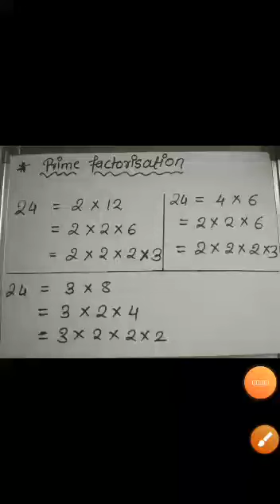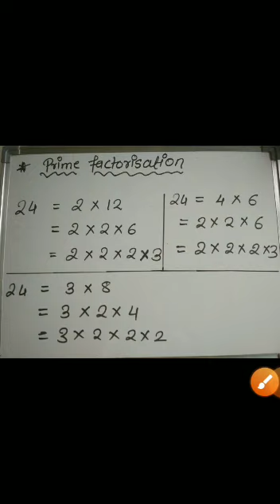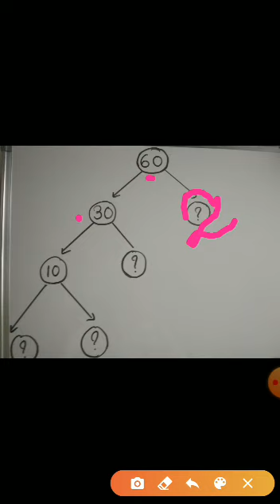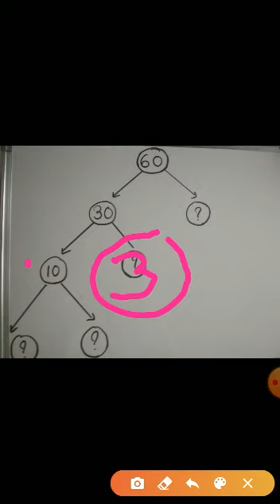Math class std 6! Ch 3 Playing with Numbers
Exercise 3.5